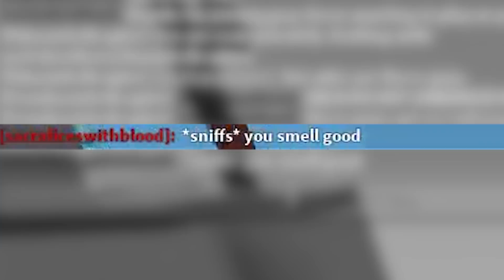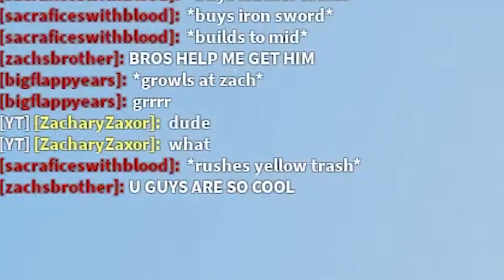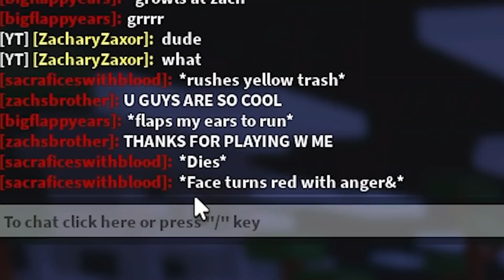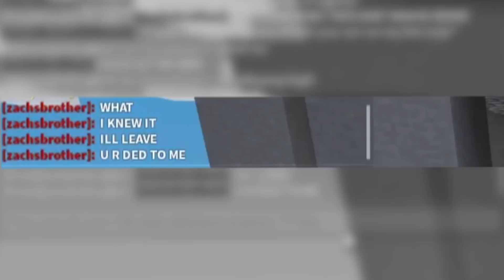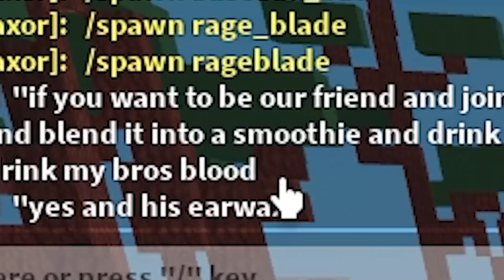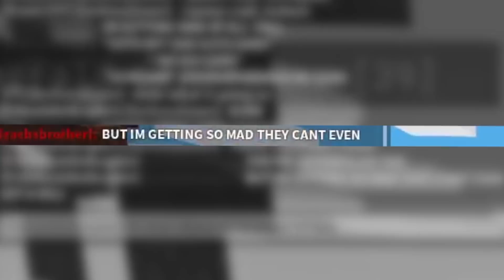I Secretly CHEATED As A HACKER.. (Roblox Bedwars)